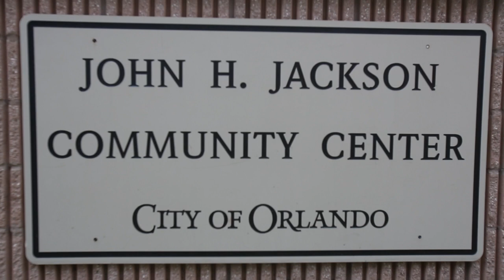Orlando Artist's Brushstrokes Captures History's Highlights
Ronald Kelly's curiosity for art lies within the outcome. For Kelly, painting is similar to freezing moments in time. "Sometimes I look at the world as moving pieces of art strokes," he says.